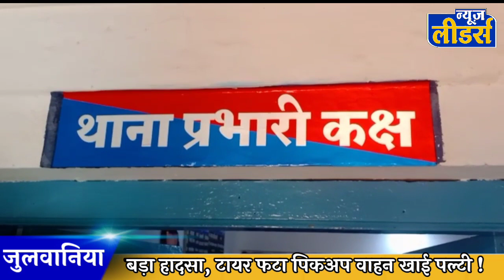Newsleaders - नेशनल पर हाइवे बड़ा हादसा, टायर फटा पिकअप वाहन खाया पल्टी, 1 की उंखड़ी सास, हुए कई घायल